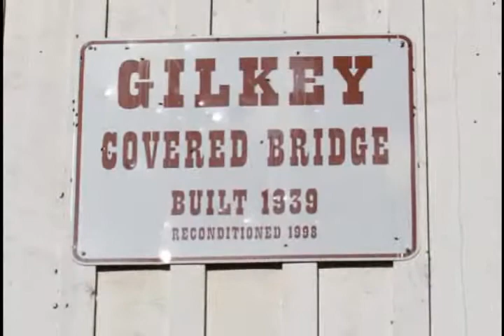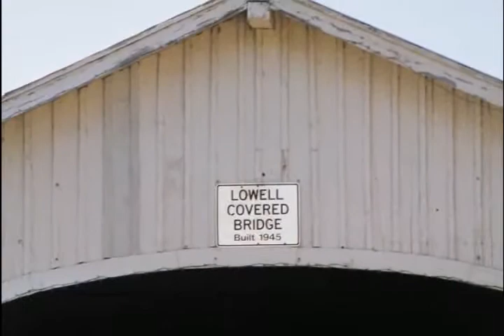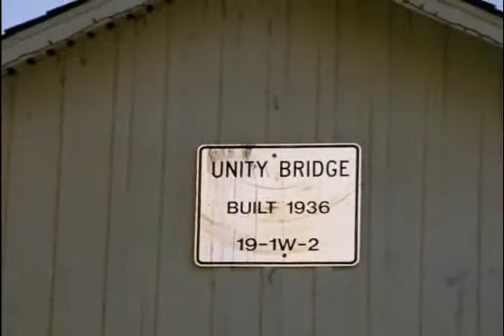Covered Bridges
Covered Bridges in Oregon